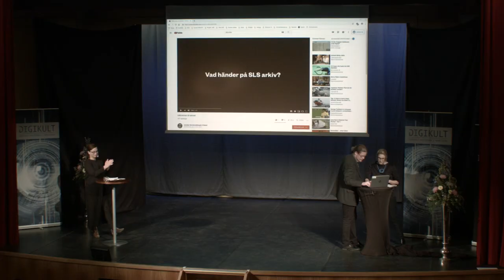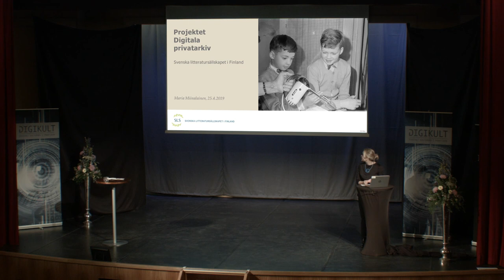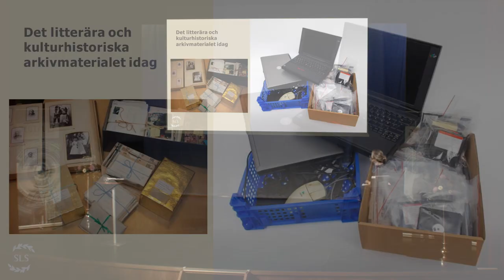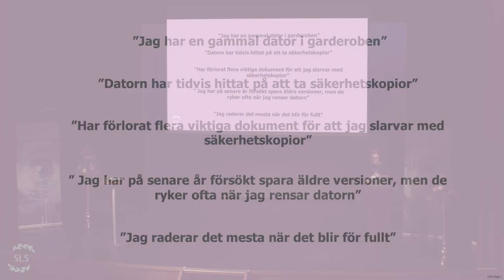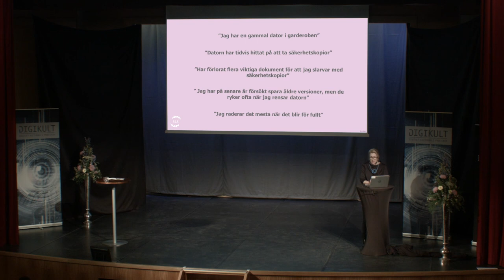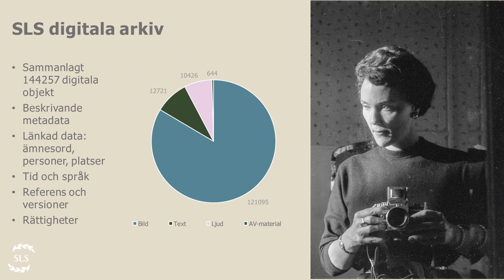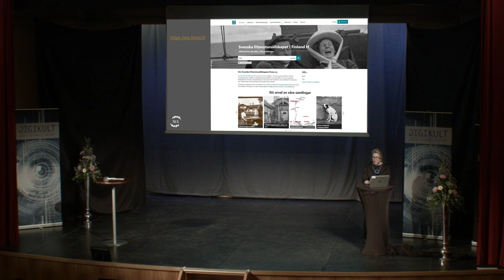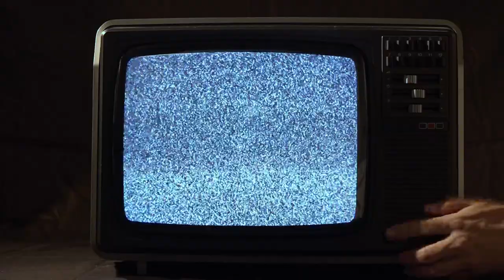Projektet Digitala privatarkiv - Maria Miinalainen, Digikult 2019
Svenska litteratursällskapets i Finland arkiv utvecklar sin beredskap för mottagande och långtidsförvaring för de enskilda litterära och kulturhistoriska arkiv som i allt större utsträckning finns i digital form eller i hybridarkiv bestående av både traditionella och digitala handlingar.

Projektet har utarbetat en säker helhetsprocess för att ta emot, förvalta och tillgängliggöra elektroniskt privat material. Utgående från arkiveringen av projektets pilotmaterial, som bestod av disketter och hårdskivor, har det utvecklat riktlinjer och praxis för kuratering, långtidsförvaring och tillgängliggörande av digitalt material för framtida forskning. Presentationen summerar olika erfarenheter och utvärderar pilotprojektet samt diskuterar frågor som uppkommit, bland annat gällande materialets proveniens och kontext.

Maria Miinalainen är tf. förste arkivarie och projektledare för projektet Digitala privatarkiv vid Svenska litteratursällskapet i Finland. Hon arbetar huvudsakligen med författararkiv, donationer och metadatafrågor.